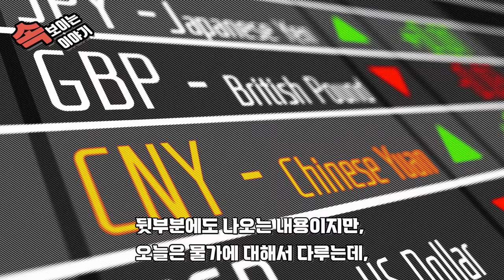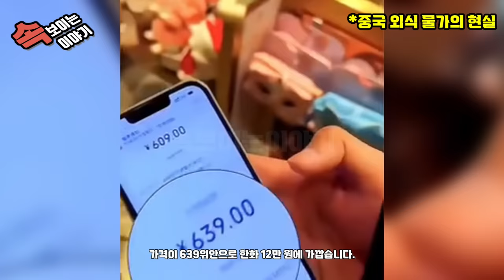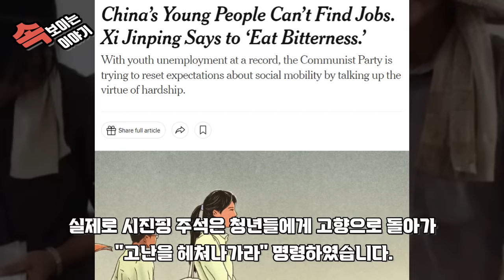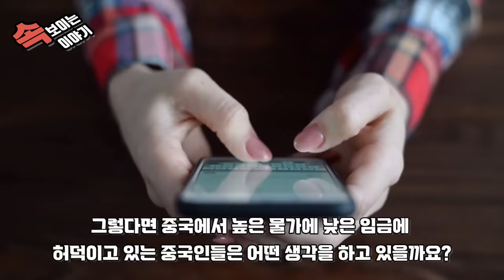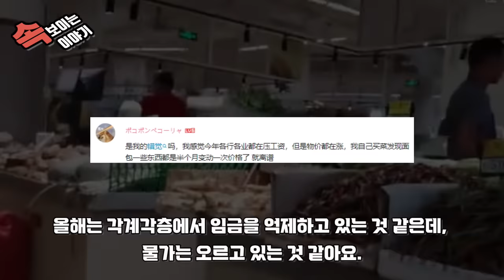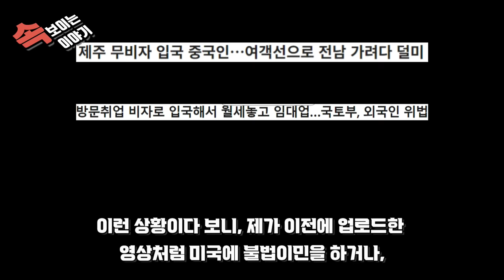중국반응 ㅣ 주먹을 부르는 중국 물가 상황 ㅣ 밥값이 없어서 누워서 버티는 중국 청년들